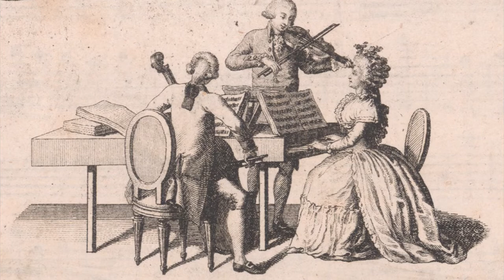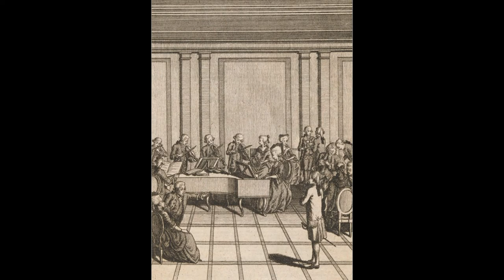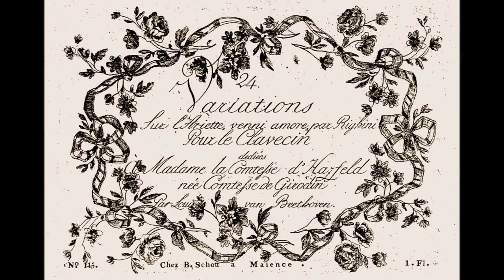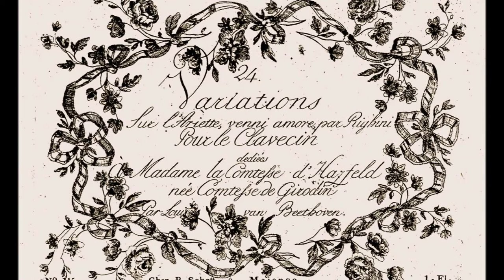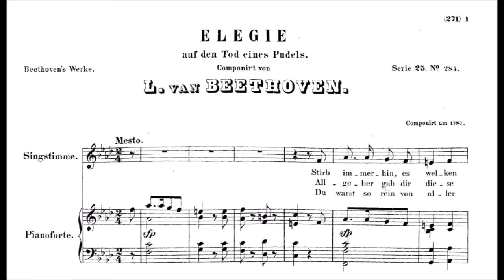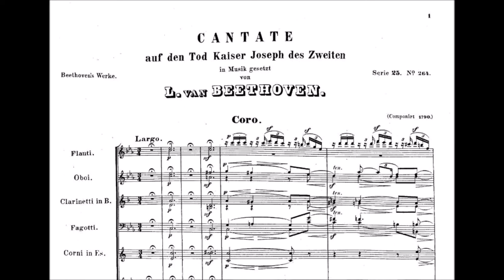Vita e opere di Beethoven: 1. Il giovane Beethoven (1770-1792)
Il giovane Beethoven: il periodo di Bonn (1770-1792)
di Giuseppe A. Perri.
Se volete sostenere la ricerca e la produzione dei contenuti del canale

00:25 L'infanzia
04:09 "Variazioni su una marcia di Dressler"
11:39 Sonata n.2  WoO47
16:30 Adolescenza e formazione culturale
21:32 "Ottetto per fiati in mi bemolle maggiore" (op. 103)
30:30 "Variazioni sul tema 'Venni amore' di Righini", WoO 65
41:20 Cantate "Per la morte di Giuseppe II" e "Per l'elevazione al trono di Leopoldo II"
50:40 Partenza per Vienna (1792)